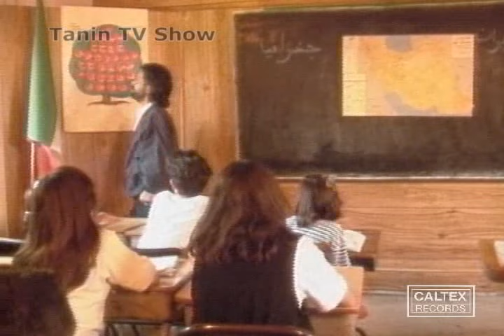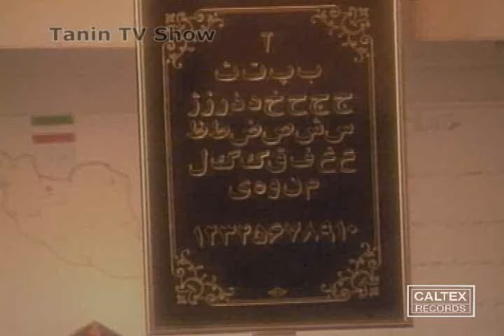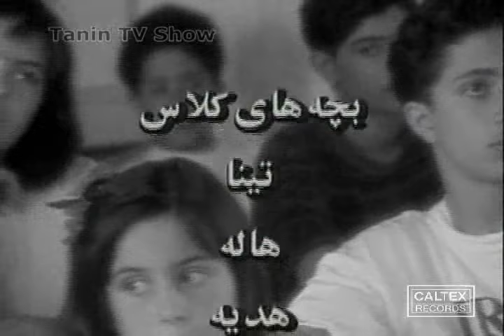Dariush - Bachehaye Iran | داریوش - بچه های ایران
Dariush - Bachehaye Iran (Official Video)